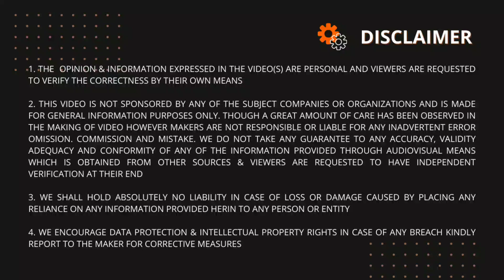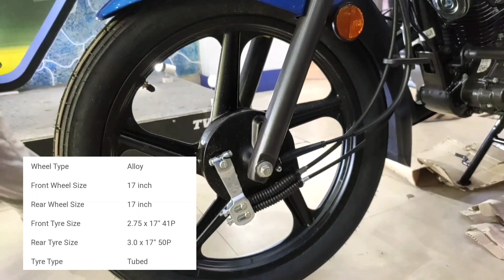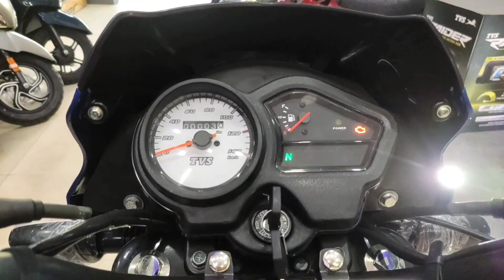Best Bike with 70+ Mileage Now BS6 | 2022 TVS Sport BS6 Review | All Features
TVS - TN Auto:

Address: Bus Stop, Ground Floor, near Kalitala, Khaldhar Para, Balitikuri, Howrah, West Bengal 711113

TVS sport blue black 2022 Model
The TVS Sport is the company’s most affordable motorcycle in India . TVS Sport received a bigger 110cc fuel-injected engine offering a claimed 15 percent better mileage than its predecessor.

TVS Sport is a really good choice in commuter segment and now its BS6 compliant and even more powerful, but is it better than Bajaj Platina 100, CT 110 and Hero HF Deluxe, find out in this video.

your query:
Best Mileage Bike under 80thousand
Best Mileage Bike under 90K
Best Mileage Bike under 1 lakh
2022 Tvs Sport
Sport 110 2022 model
new tvs sport
टीवीएस स्पोर्ट
टीवीएस
sport
TVS Sport BS6 Review
 TVS Sport BS6 With ET-Fi And New Update
 New TVS Sport BS6 Detailed Review
2022 TVS Sport BS6 Review Price Features Mileage
TVS Sport BS6 with All new features and 4 big changes
TVS Sport BS6 Mileage Ka Baap